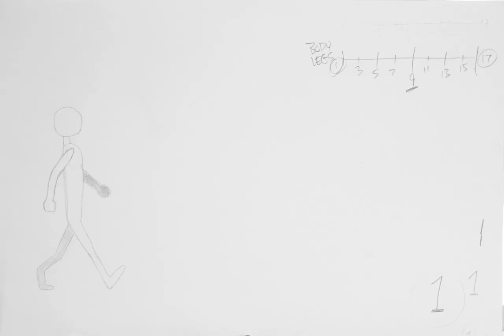Walk Cycle Animation 2